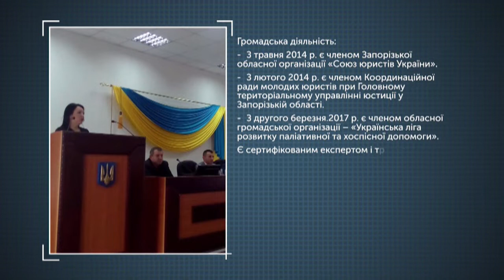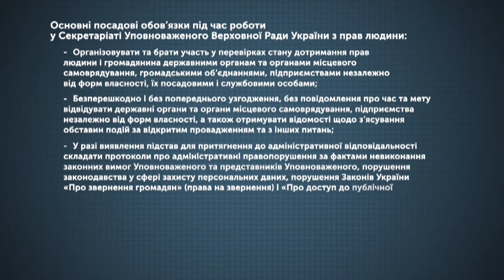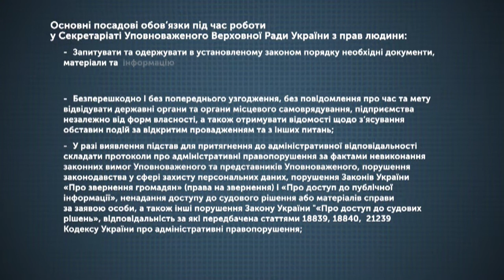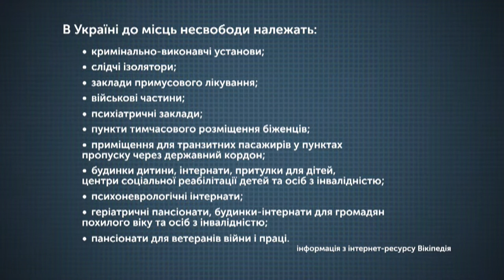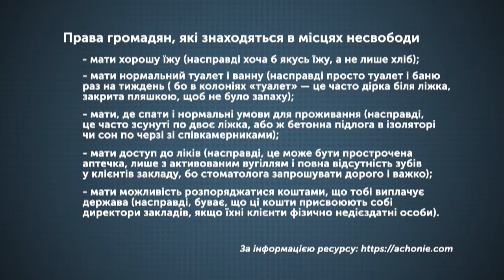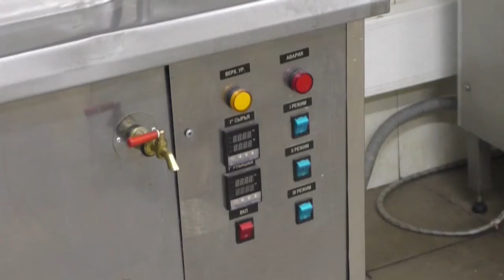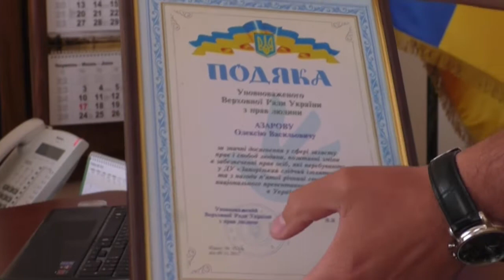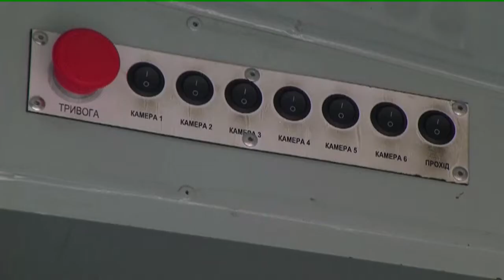Звіти.Наживо. Місця несвободи: дотримання прав людини (30.05.19)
Що таке права людини та як часто їх порушують? Про місця несвободи та запорізьке СІЗО говоримо разом із представницею Уповноваженого Верховної Ради України з прав людини в Запорізькій області Оленою Дємєнєвою та регіональним представником ГО "Україна без Тортур" Юрієм Пікою.